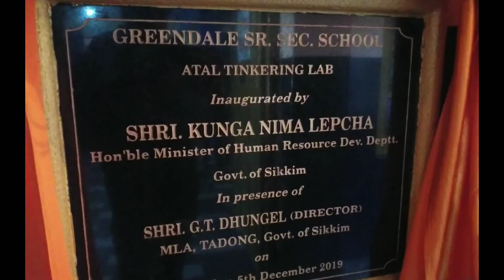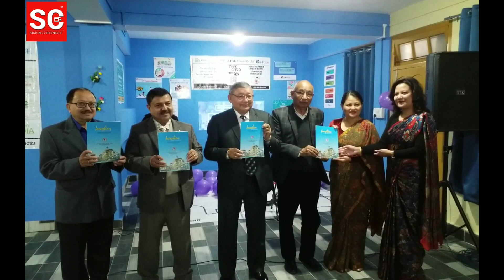Atal Tinkering Lab launched, shall encourage more innovation.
Atal Tinkering Lab inaugurated in Greendale School. The lab will help the young innovators foster their ideas and skills in Science Technology Engineering and Maths ( STEM).